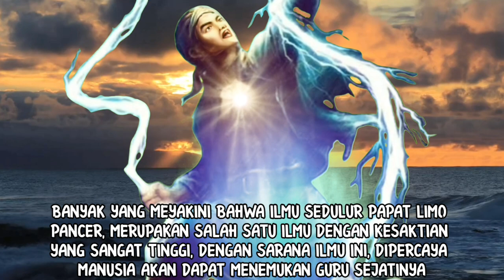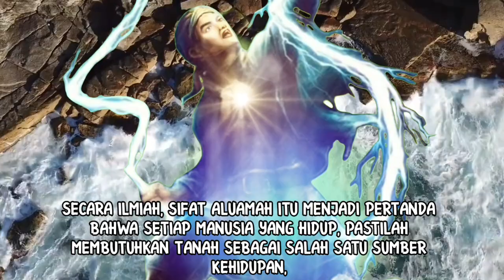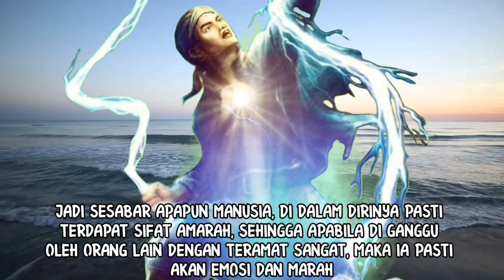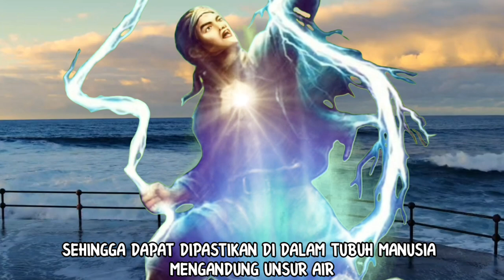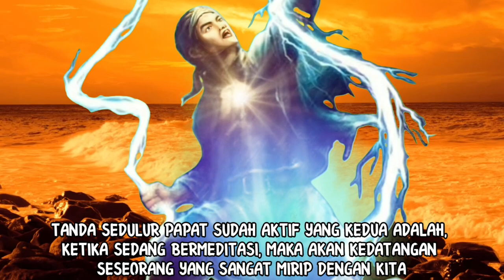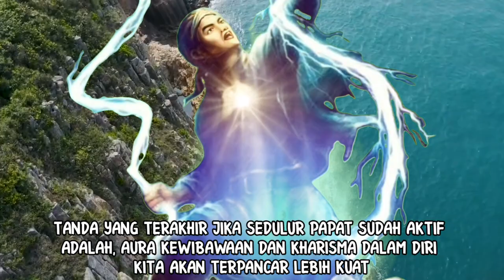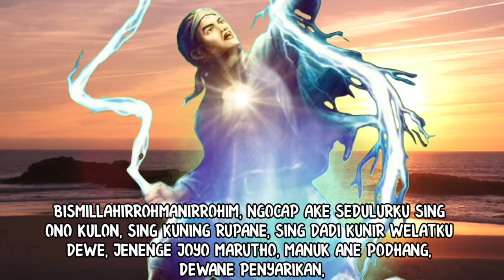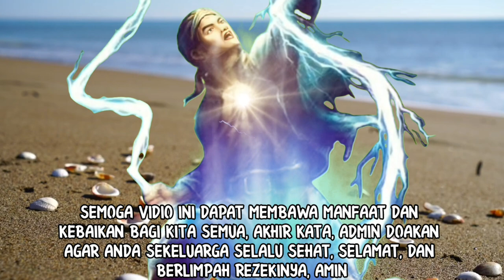ILMU SEDULUR PAPAT PEMANGGIL 720 MALAIKAT_DAN TANDA WETON SEDULUR PAPAT SUDAH AKTIF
CARA MEMANGGIL 720 MALAIKAT DENGAN ILMU SEDULUR PAPAT_DAN TANDA WETON SEDULUR PAPAT SUDAH AKTIF

Video ini berisi tentang cara dan amalan mendatangkan 720 malaikat dengan sarana ilmu sedulur papat limo pancer. Video ini juga dilengkapi dengan tanda tanda weton yang sedulur papatnya aktif.